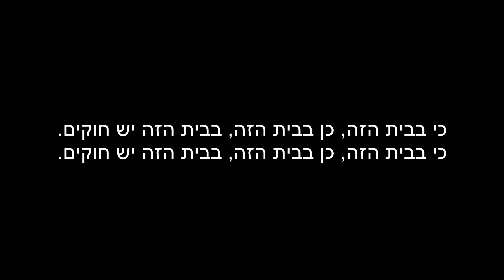האסופית - "חוקים" קריוקי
גרסת קריוקי לשיר "חוקים" מתוך המחזמר האסופית
מילים: אבי קורן
לחן: מירון מינסטר